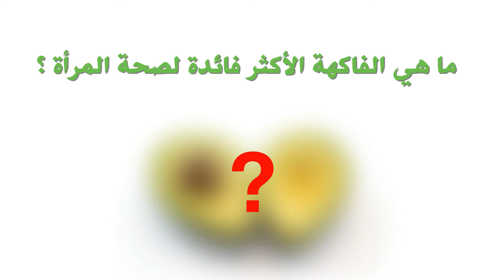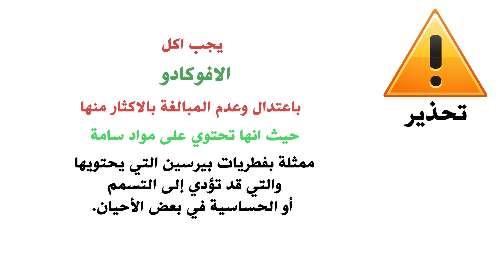ما هي الفاكهة الأكثر فائدة لصحة المرأة ؟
المراة
توصل علماء أمريكيون من ولاية بنسلفانيا، إلى تحديد أكثر الفواكه فائدة لصحة المرأة.
شاهد الفيديو لمعرفة التفاصيل.